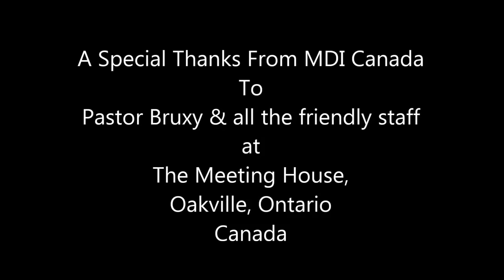ISIS, Islam & Jesus - An interesting discussion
ISIS, Islam and Jesus